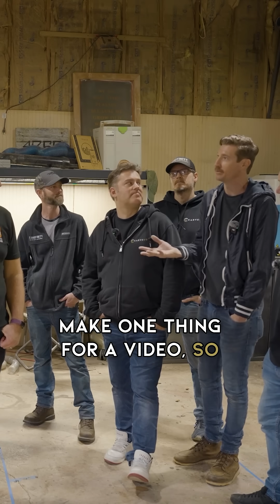Speed vs Precision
What's more important, speed or precision? ⚡️🔍 It’s a question every maker faces! Watch our CNC experts share their take on balancing quality and efficiency. Which side are you on? 👀

Dive into the full debate on YouTube to see how they handle other hot CNC topics!